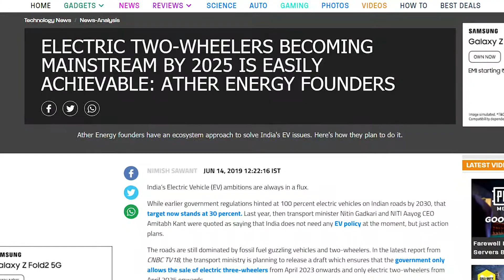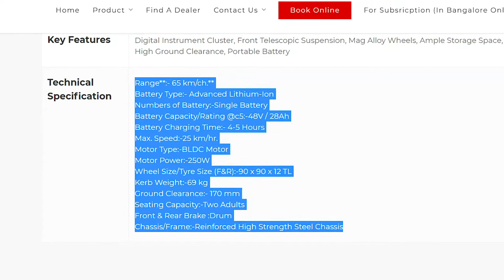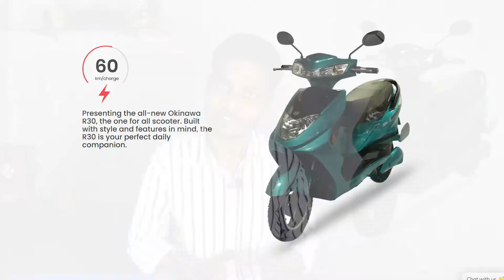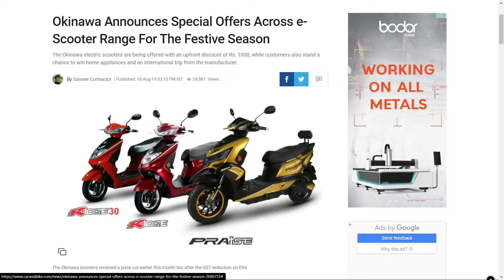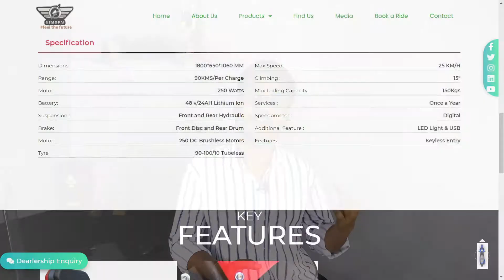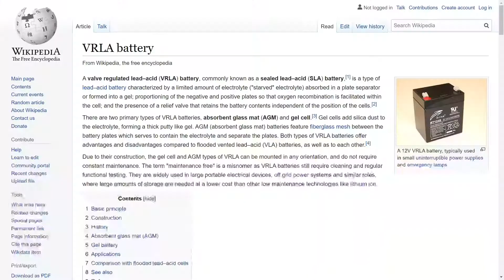Top 5 Best Electric Scooters to Buy in 2020 | Unbelievable Features at Cheapest Price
Electric Scooters are getting main stream in India and their features are getting more affordable. It is becoming more difficult to choose any of the electric scooter in India due to availability of plenty of variety in the segment. So we have discussed 5 best electric scooters which would be great deal to buy by the end of 2020. These scooters are classified according to their price, range and charging time (PRC). Long range and price is our first priority of consideration. Name of these five Electric scooter are written in chapters with time stamp.

0:00 Intro
0:43 Hero Electric Flash LA & LI
2:02 Okinawa R30
3:05 Okinawa Lite
3:41 Diwali Offer
4:07 Gemopai Ryder
4:53 Raftaar Electrica
5:40 Subscribe